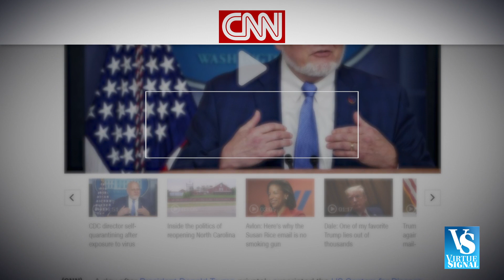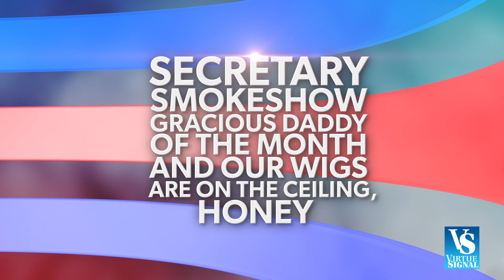Secretary Julián Castro: Ripped AF Sexy Latin Prince | Preview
Secretary Julián Castro stops by Virtue Signal to criticize Trump's pandemic response and to crown the "Thicc AF Bear of the Week." Plus, a signal boost for Harry "Ass-Crack" and the Ass-Crack family. Watch the full segment on CBS All Access.